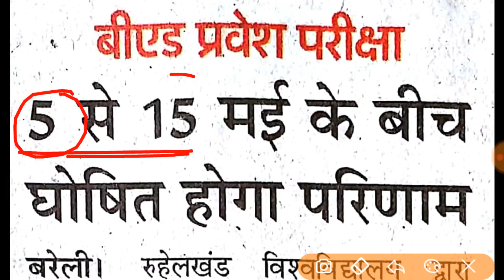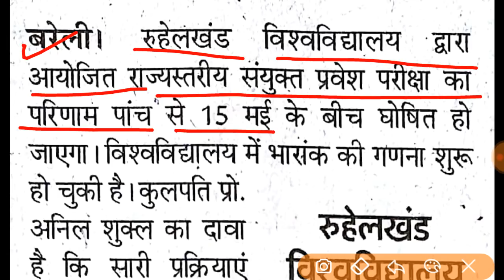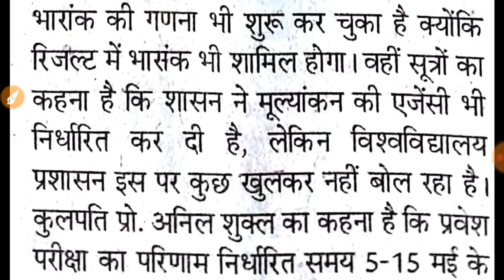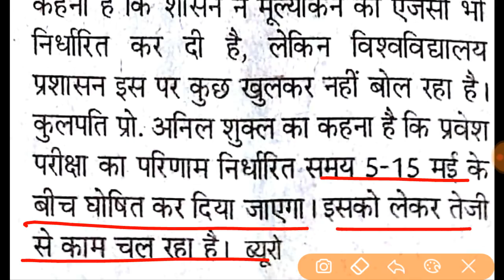Latest news Up BEd Entrance Exam 2019